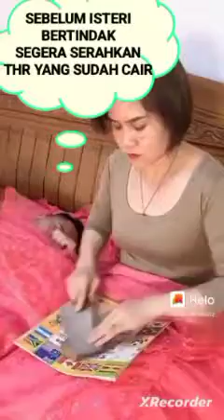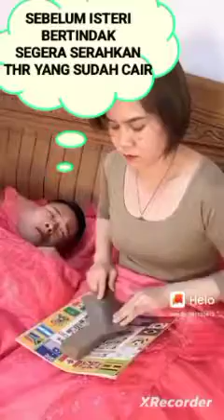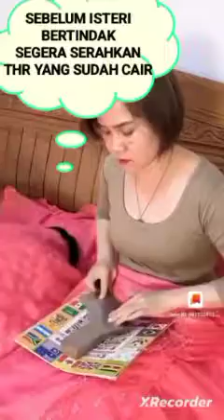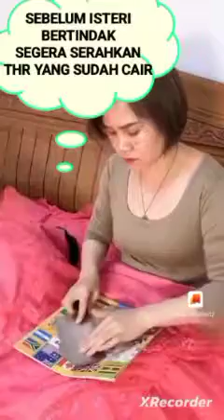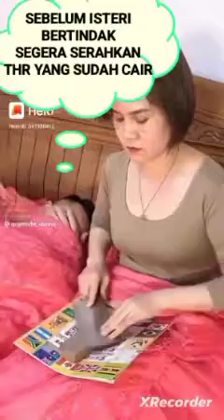KECINTAAN DAN KEBENCIAN